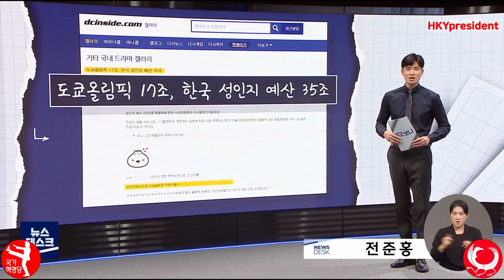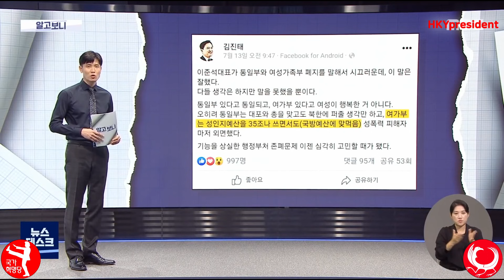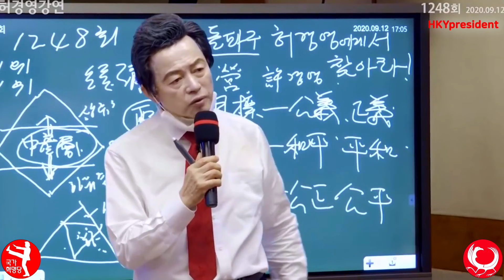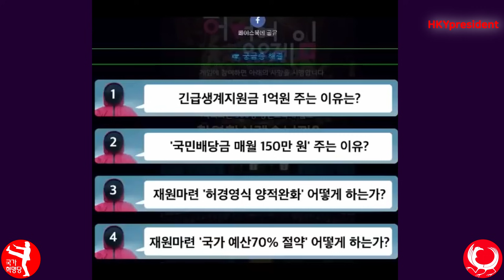여가부폐지 혈세남용 성인지 허경영이 즉시 해결한다!! The demands of 2030 will be fully met by Huh Kyung Young !!